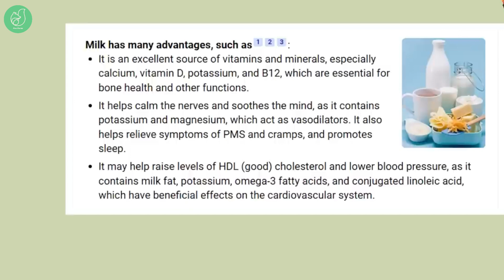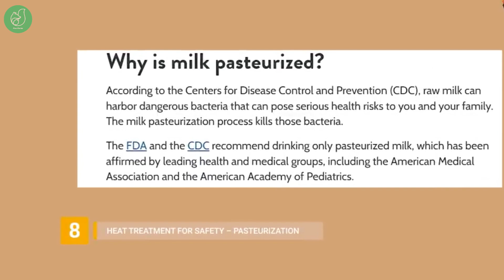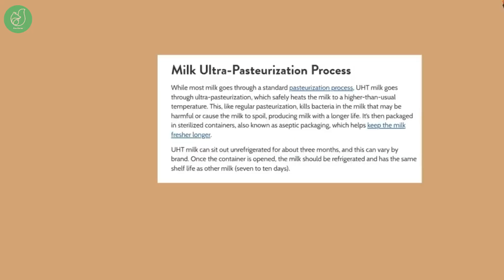Inside the Milk Factory: How Modern Technology Processes Milk for Millions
Take a behind-the-scenes journey into the world of modern milk production, where science and technology come together to deliver fresh, safe, and nutritious milk to millions of homes every day. From advanced dairy farms to state-of-the-art processing facilities, we uncover the step-by-step process that ensures every glass of milk meets the highest standards.

What You'll Discover in This Video:
✅ The farm-to-fridge journey of milk
✅ Cutting-edge dairy farming technology
✅ Key processes like pasteurization, homogenization, and UHT treatment
✅ Rigorous quality control ensuring safety and nutrition
✅ The innovative methods behind milk packaging
✅ Insights into the dairy industry’s modern advancements

Learn how milk maintains its purity and goodness from the moment it leaves the farm to when it reaches your table. Whether you're a food enthusiast, science lover, or simply curious, this video is a must-watch!